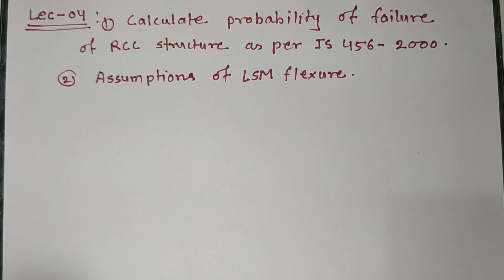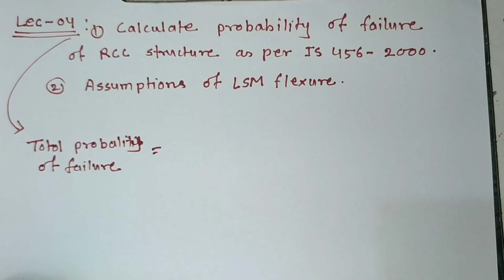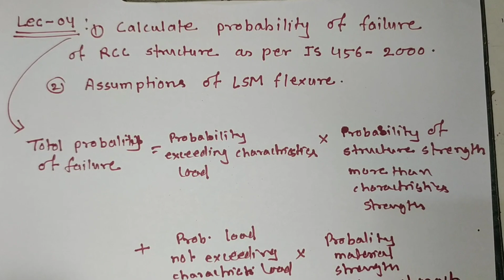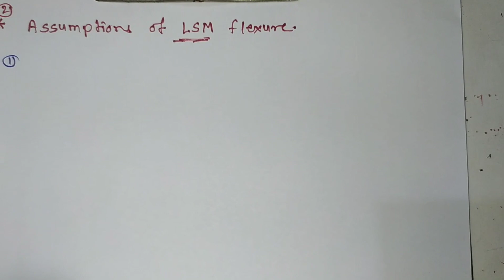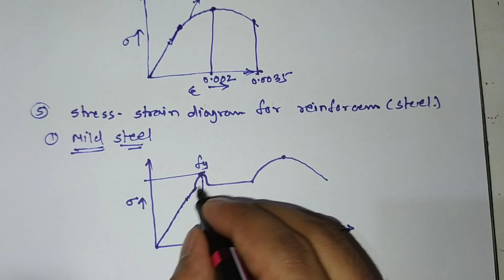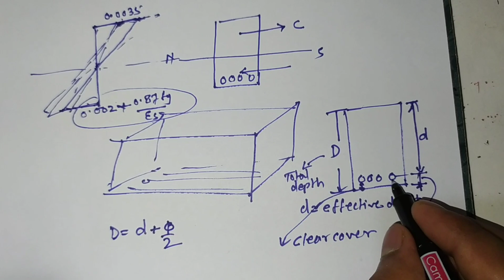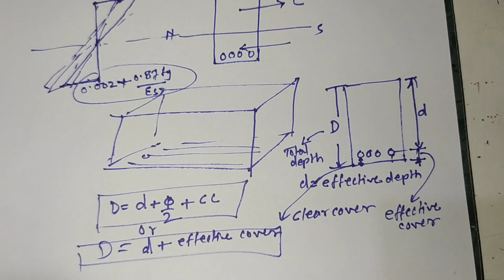(RCC-04) Probability of failure of structure and assumption of LSM flexure in hindi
Probability of failure of structure and assumption of LSM flexure in hindi